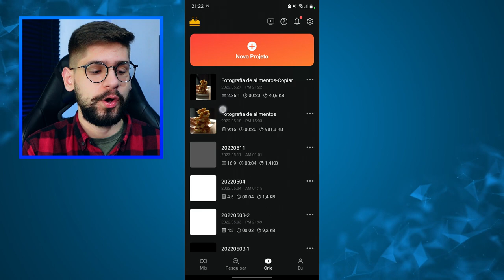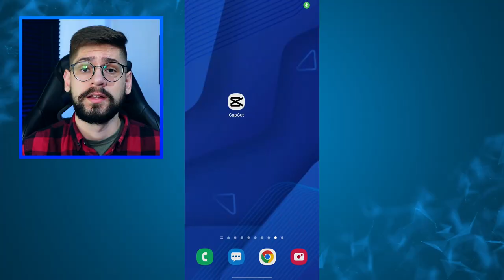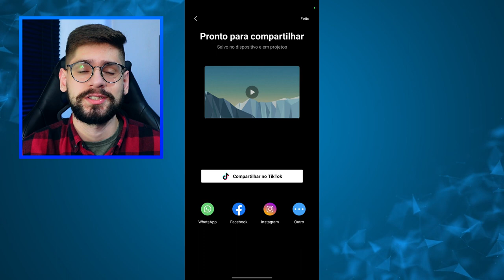Como Tirar a Marca dágua de Vídeos Editados no Kinemaster de Graça (Atualizado)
Como Tirar a Marca dágua de Vídeos Editados no Kinemaster de Graça (Novo Método)

Quer remover a marca d'água dos seus vídeos editados pelo Kinemaster mas não faz ideia de como fazer isso e não quer baixar aplicativos piratas ou APKs suspeitos?
Veja esse vídeo e conheça esse método para a remoção desta marca de uma maneira simples, fácil e rápido utilizando o próprio Kinemaster na sua versão gratuita da PlayStore e o aplicativo CapCut! :D

Você edita seus vídeos pelo kinemaster no celular na versão gratuita e não gosta daquele ícone do aplicativo aparecendo em todos os seus vídeos veja esse vídeo que eu vou te mostrar a como remover a marca d'água dos seus vídeos editados pelo aplicativo kinemaster na versão gratuita de um jeito simples fácil e rápido!